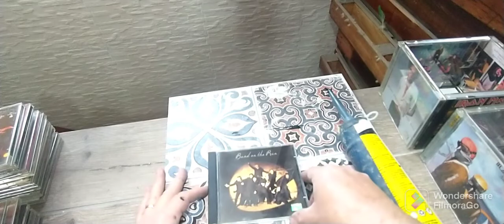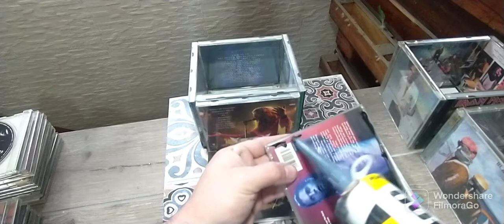caixas porta objetos decorativos feita com capas de CDs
olá amigos neste vídeo mostro como fazer caixas decoradas feitas com capas de CDs veja o vídeo obrigado